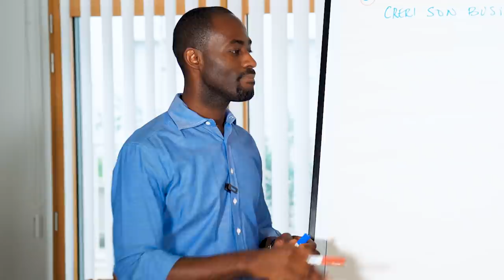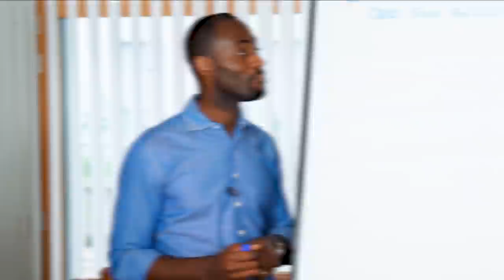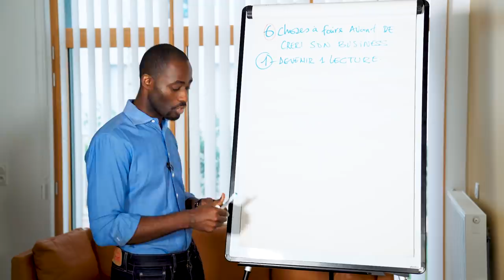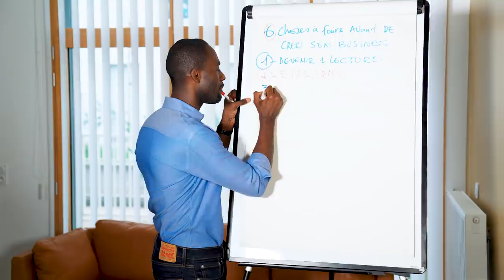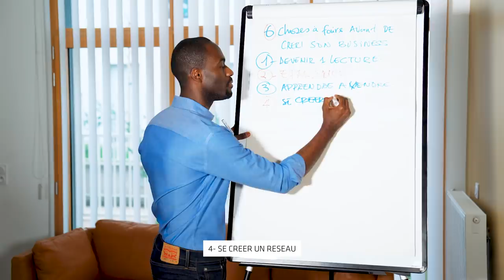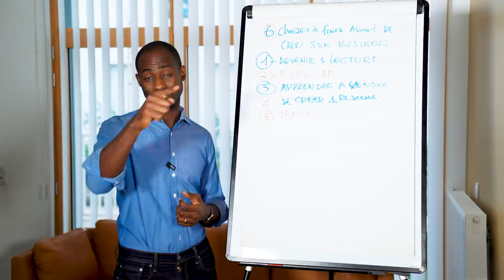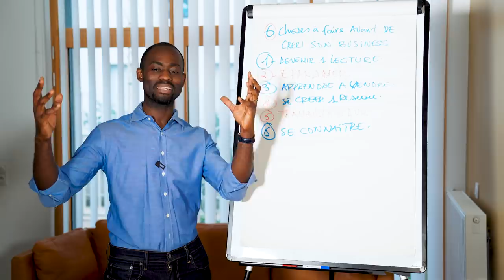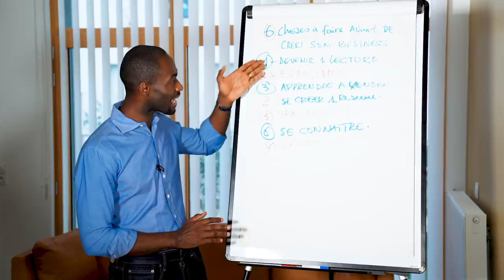6 choses à faire ABSOLUMENT avant de créer ton business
Il faut se préparer a devenir entrepreneur. La période d'étude ou de salariat peut servir à mieux se préparer à rentrer dans le grand bain.
C'est une période pendant laquelle tu peux bâtir le socle, la fondation de ta relation future.
RESERVER SA PLACE POUR LA FORMATION BUSINESS à DAKAR LE 21 MARS 2020 :
RESERVER SA PLACE POUR LA FORMATION BUSINESS À PARIS LE 28 MARS 2020
RESERVER SA PLACE POUR LA FORMATION BUSINESS À GENEVE LE 04 AVRIL 2020 :
RESERVER SA PLACE POUR LA FORMATION BUSINESS À FRANCFORT LE 18 AVRIL 2020 :
RESERVER SA PLACE POUR LA FORMATION BUSINESS À MONTREAL LE 02 MAI 2020 :
RESERVER SA PLACE POUR LA FORMATION BUSINESS À MARYLAND LE 09 MAI 2020 :
FORMATIONS :
ACCEDER. ALA FORMATION COMMENT DEVENIR VENDEUR AMAZON FBA EN UN MOIS :
ACCEDER A LA FORMATION ELEVAGE DE POULETS AVEC MOINS DE 2000€ :
ACCEDER A LA FORMATION  : AUGMENTER SES CHANCES DE REUSSIR DANS LA VIE :
Le premier module est gratuit comme d'habitude.
Il y'a aussi un groupe whatsapp pour répondre aux questions de tous ceux qui ont pris la formation.
ACCEDEZ A L'ACCELERATEUR 2019 POUR CREER 3 BUSINESS :
FORMATION ACHETER DES IMMEUBLES MOINS CHER:
ACCEDEZ A LA LISTE DES FORMATIONS : investiraupays.com